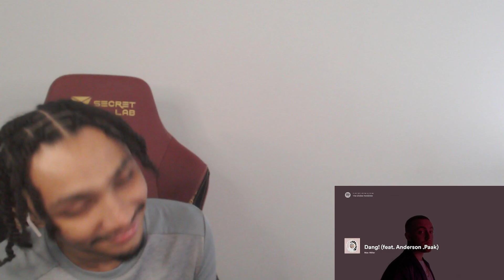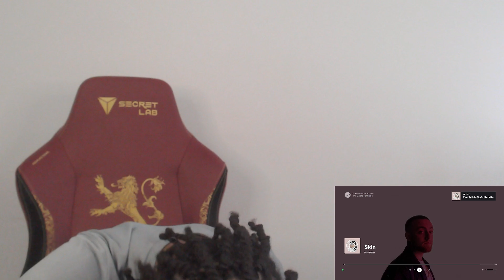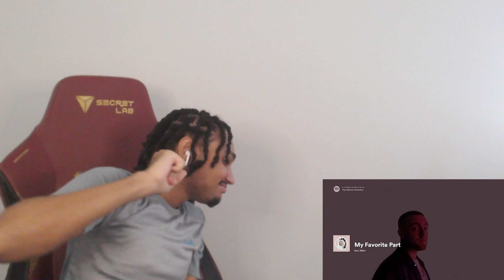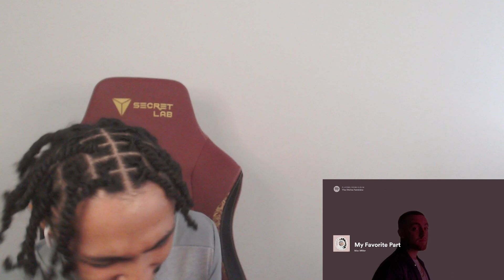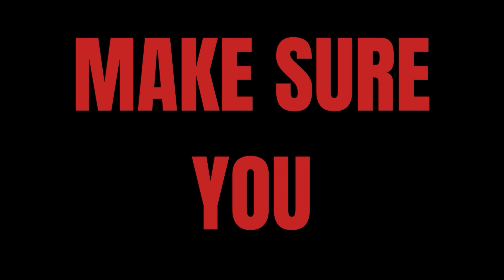HE'S THE BEST | Mac Miller - The Divine Feminine (!REACTION!)